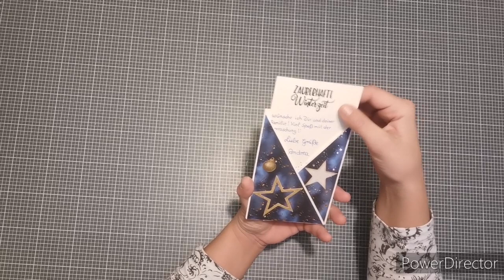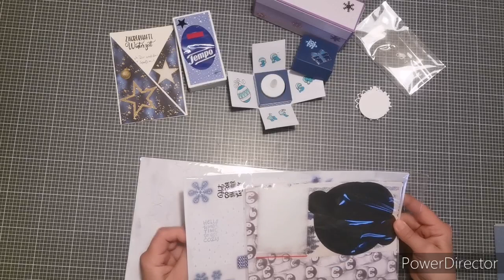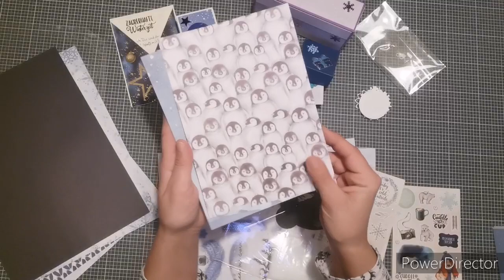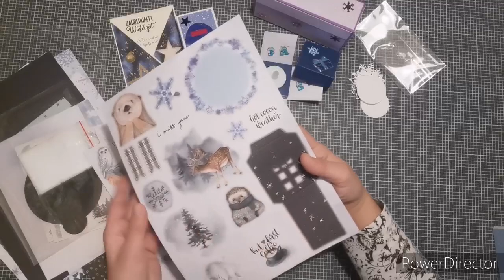Von der lieben Andrea habe ich meine erste Fanpost bekommen 🙈😍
Hallo meine Lieben, in meinem heutigen Video zeige ich euch meine erste Fanpost 🙈. Die liebe Andrea hat mich damit mehr aus überrascht 😍.

Ich hoffe das euch mein Video gefällt und ihr Spaß beim zuschauen habt. Bleibt gesund und kreativ, euer mieneminchen 😘.

Euer mieneminchen 😘